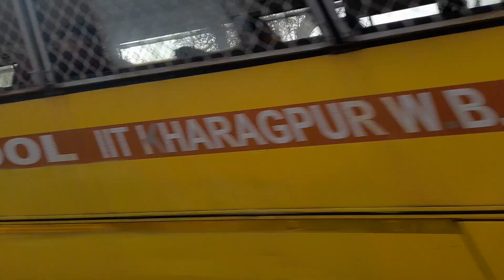𝗦𝗘𝗥 𝗸𝗵𝗮𝗿𝗮𝗴𝗽𝘂𝗿 𝘀𝘁𝗮𝘁𝗶𝗼𝗻 𝘀𝗲 𝗦𝗲𝗿𝘀𝗮 𝗕𝗘𝗜𝗚𝗛𝗧𝗢𝗡 𝗴𝗿𝗼𝘂𝗻𝗱 𝗸𝗮𝗶𝘀𝗲 𝗷𝗮𝘆𝗲!!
Gmail

Follow me 🙏❤️❤️🙏